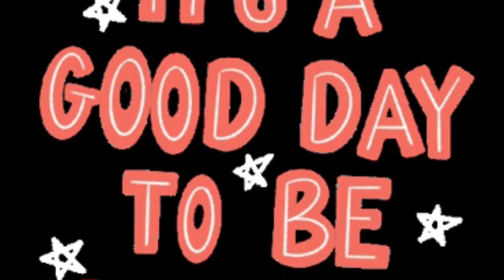Complete Liver & Onion Meal